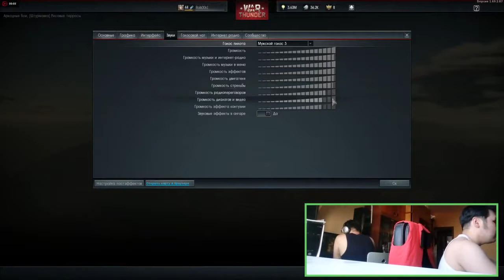BF4 & War Thunder командос!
Развлечение всегда на радость!